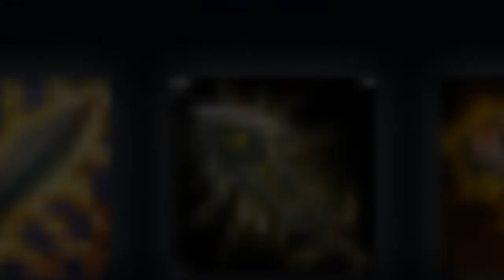League of Legends - Pantheon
Pantheon. o artesão da guerra.

Desculpem o lag em algumas partes, mas não compromete em nada o vídeo ;)